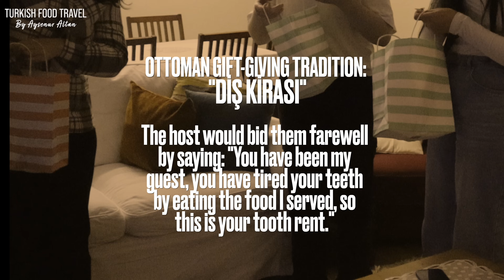Chicken Kebab, Vegetarian Stew & Sweets: My daughter’s Birthday Iftar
Merhaba and welcome to our home! 🌙✨ As we welcome another blessed Ramadan, we're also celebrating my daughter's birthday, bringing together friends and family for an iftar that promises to be as memorable as it is delicious.
In this vlog, I'm thrilled to take you on a culinary journey through our Turkish iftar. We're talking about mouthwatering chicken kebabs, vegetarian delights, and, of course, the sweet surprises that no birthday would be complete without. 🎂

Chicken Beyti Kebab Wrapped in Phyllo Dough
3-4 Green peppers, 1 sweet capia red pepper, onion (for kebab mixture)
400 grams of ground chicken or process chicken breast in the food processor
2 heaped tablespoons breadcrumbs (plus more if needed)
1 and 1/2 teaspoons salt
1 teaspoon black pepper
1 teaspoon paprika
1 egg (optional)
Phyllo sheets
Olive oil, water, chili flakes, salt, paprika, and chopped parsley (for the sauce to dampen phyllo sheets)
Instructions:
Prepare the vegetables for the kebab mixture by chopping them into big chunks for the food processor. Pulse until finely chopped but not pureed. Drain excess water.
Mix the ground beef with the vegetable mixture, breadcrumbs, salt, black pepper, and paprika. If the mixture is too firm, add more vegetable juice or an egg and additional breadcrumbs as needed.
Prepare a sauce with olive oil, water, chili flakes, salt, paprika, and chopped parsley. This will be used to dampen the phyllo sheets.
Lay out a phyllo sheet, lightly dampen it with the sauce, add the kebab mixture, roll, and cut into sections. You can adjust the thickness by adding more layers of phyllo.
Bake in an air fryer at 165°C (329°F) for 20 minutes, or until cooked through and crispy. If using an oven, make sure it is preheated.

For the vanilla pudding:
1 egg
1/2 cup +1 tbsp sugar
2 heaped tbsp corn starch
2 heaped tbsp flour
vanilla
2 cups whole milk
about 200ml whipped cream (we use cream chantilly powder, mixing it with about 3/4 cup cold milk) but whipped cream or heavy cream whipped with powdered sugar would work even better...

Ingredients For Beet Root Salad With Yogurt:
5-6 medium size beet roots
5-6 pickled cucumber
1/4 cup coarsely chopped walnuts (optional)
about 1 cup preferably thick full fat yogurt
chopped dill to garnish on top (you can also add some to the salad if you prefer)